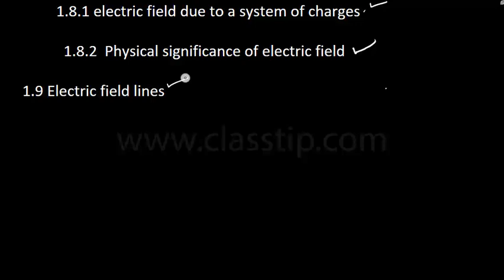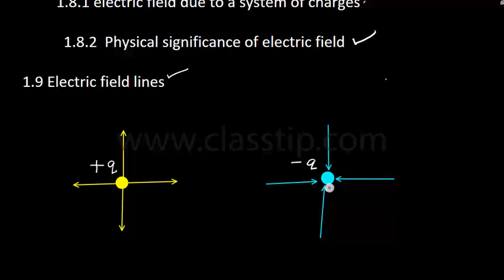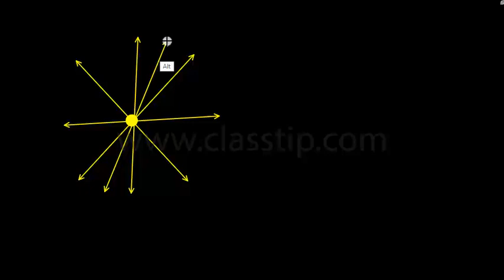Plus two Physics Chapter 1 -1.9 Electric field lines in malayalam